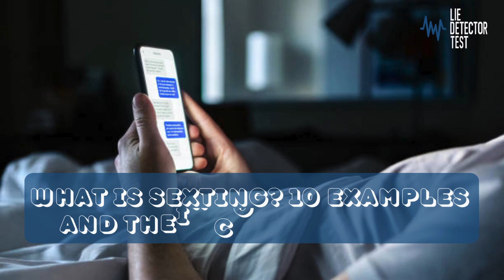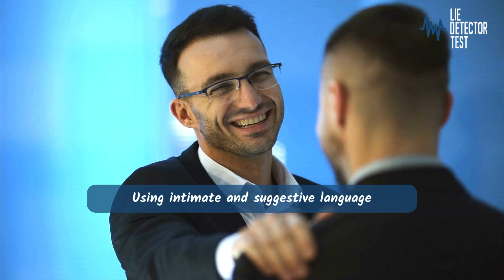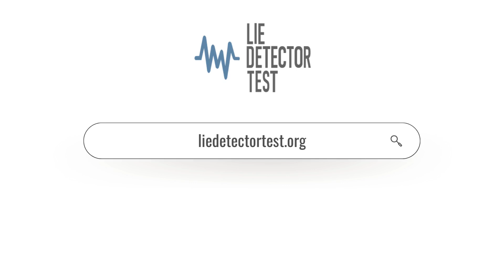Sexting: Real-Life Examples & Serious Consequences You Need to Know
Sexting might seem harmless, but it can have serious consequences. In this video, we explore real-life examples of sexting gone wrong and the impact it can have on your relationships, reputation, and even legal standing. Whether you’re a parent, partner, or simply curious, this video provides crucial insights into the risks and repercussions of sexting. Stay informed and protect yourself from potential pitfalls.